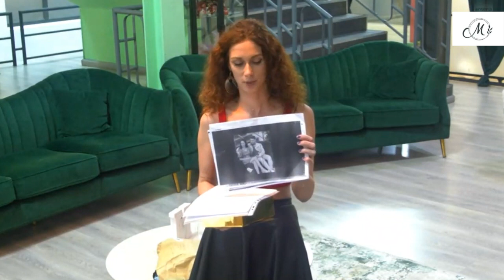Madi a primit scrisoare de la sora lui Sergiu!!!